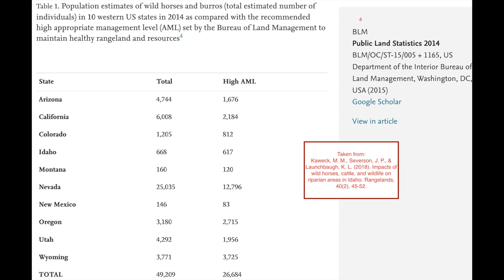The Wild Horse Dilemma: DEEP DIVE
This video looks at the controversial subject of wild horses and their management. This particular herd is the Onaqui herd of the Davis
Mountain Area Utah.

100% original footage.
captured with a combination of the Nikon Z6ii, DJI mini, and GoPro 11 Hero Black.

The thumbnail is an artificial intelligence generated picture from starry ai.

Some of the major citations:

Anna T Maher, Nicolas E Quintana Ashwell, Kristie A Maczko, David T Taylor, John A Tanaka, Matt C Reeves, An economic valuation of federal and private grazing land ecosystem services supported by beef cattle ranching in the United States, Translational Animal Science, Volume 5, Issue 3, July 2021, txab054,

Boyce, P. N., Hennig, J. D., Brook, R. K., & McLoughlin, P. D. (2021). Causes and consequences of lags in basic and applied research into feral wildlife ecology: the case for feral horses. Basic and Applied Ecology, 53, 154-163.

Boyce, P. N., & McLoughlin, P. D. (2021). Ecological interactions involving feral horses and predators: review with implications for biodiversity conservation. The Journal of Wildlife Management, 85(6), 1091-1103.